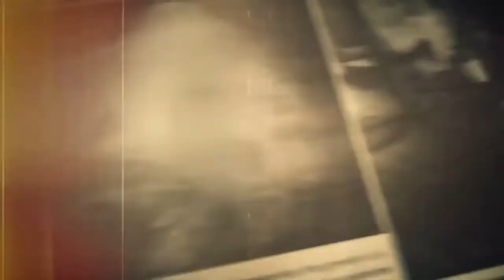Resident Evil 7 Rap en español//Dile a tía Rhody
Si te interesa que haga algún rap dedicado a otro video juego, serie o película, déjalo en los comentarios.

Basé este tema en la canción "Go tell aunt Rhody" que sido el main theme del juego.